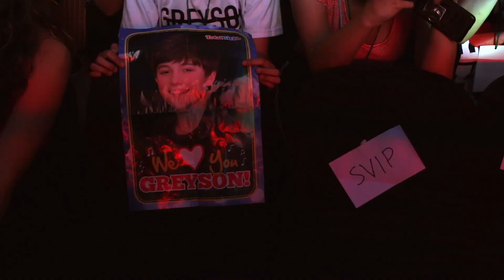Greyson Chance The Manila Tour 2019 Aftermovie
After three years, Greyson Chance stopped by Manila last July 28 to 30 to promote his album Portraits! He held a special showcase for his fans, went to several media outfits, and was able to catch up with everyone about his new music and his come back to the industry. Watch the full after movie to see what he was up to during his stay in Manila!

Follow MCA Music Inc.